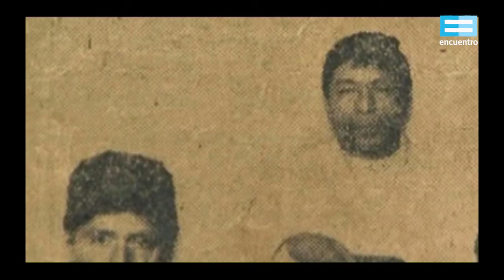Pueblos originarios: Chanes (Reclamo de la tierra) - Canal Encuentro